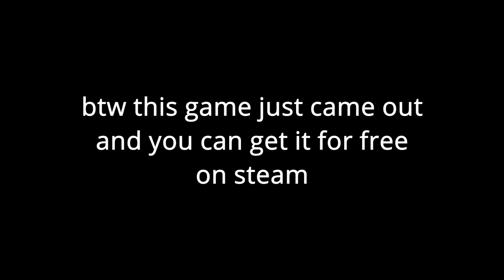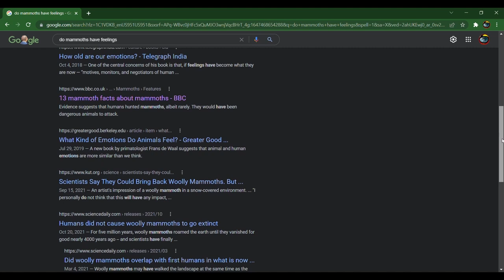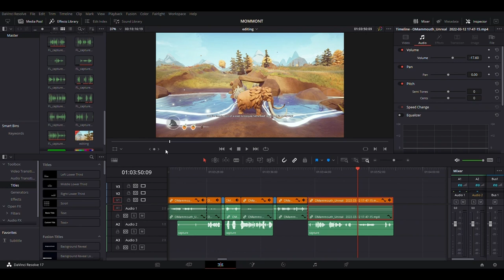Getting bullied by narrator with mommy issues, The odyssey of the Mammoth, new free steam game 2022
In this video I play the brand new free to play steam game, Odyssey of the mammoth. It just came out in march of 2022. and from what I can see I am the first person to make a funny video on it. I hope y'all don't mind my being gone so long, First I make an Assassin's Creed Valhalla video, then I didn't upload it, then I made a Pokémon Legends Arceus video, and didn't upload it. But now I've made a video on The Odyssey of them Mammoth, and this time I have uploaded it, If you have any other game suggestions leave them in the comments, if they don't get turned off that is. ok bye now